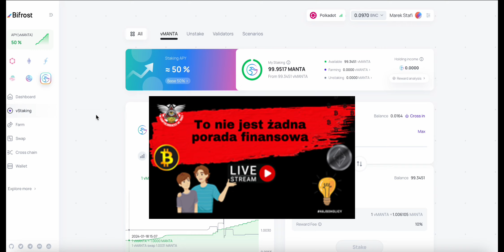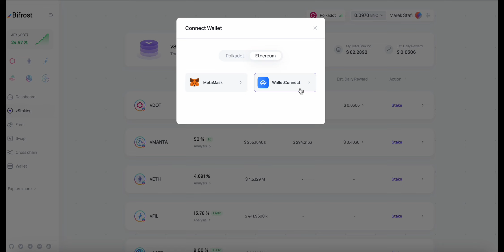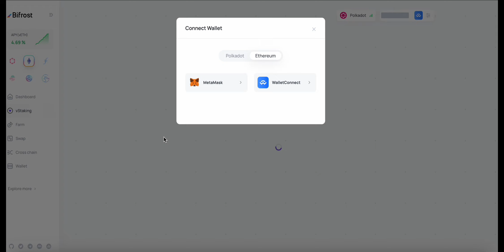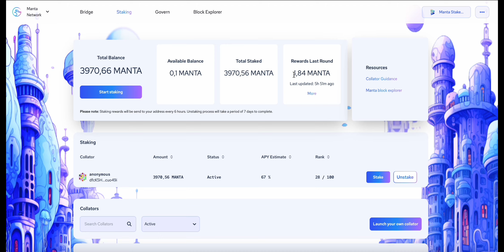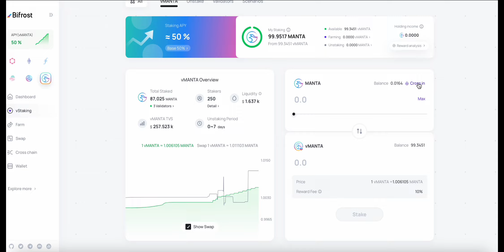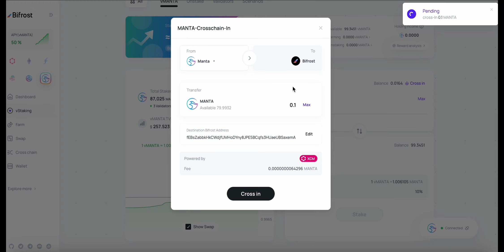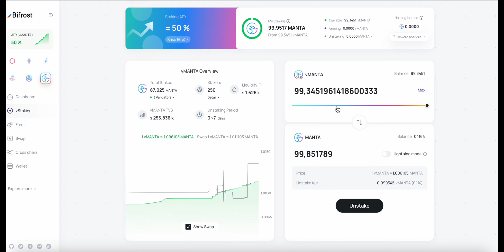Manta oraz Dot - Bifrost Liquid Staking vManta, vDot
Zostawcie Suba, łapkę i komentarze pod filmem to pomaga w rozwoju mojego kanału 😉

✴️ Tu handlujemmy kryptowalutami

To wideo jest efektem mojego osobistego zaangażowania - czasu, wysiłku i chęci dzielenia się informacjami z innymi. Wsparcie, które otrzymuję poprzez reflinki, pomaga mi tworzyć więcej treści dla Was. Dziękuję za każde kliknięcie i wsparcie! 👍💪

✴️  Dołącz do mojego Discorda i zacznij się uczyć o kryptowalutach
🔍 Informacja Ważna:

Pamiętaj, że niektóre linki dostępne na tym kanale mogą być linkami afiliacyjnymi, co oznacza, że w przypadku dokonania zakupu lub zapisu przez taki link, mogę otrzymać prowizję. Linki afiliacyjne nie wpływają na treść moich materiałów

Pamiętajcie, że nie jestem doradcą finansowym. Treści na tym kanale mają charakter informacyjny i spekulacyjny. Przed podjęciem jakichkolwiek decyzji inwestycyjnych, zawsze przeprowadź własne badania (DYOR - Do Your Own Research). Inwestowanie wiąże się z ryzykiem, a kryptowaluty są szczególnie zmienne i nieprzewidywalne. Nie opieraj swoich decyzji finansowych wyłącznie na treściach z tego kanału.

Ta treść ma charakter informacyjno- edukacyjny i jest wyrazem moich osobistych poglądów. Nie mniej jednak prezentowane treści mogą być pomocne w zarabianiu oraz marketingu online. Nie stanowią one jednak porad inwestycyjnych. Żadna z instrukcji i filmów przedstawionych nie daje gwarancji zysku ani chociażby odzyskania wpłaconych pieniędzy. Pamiętaj też żaden sposób na zarabianie pieniędzy etat, biznes tradycyjny, inwestycja, biznes online lub kryptowaluty nie dają nigdy 100% gwarancji zarobku. Dlatego ja też takiej gwarancji Ci nie dam.

Prezentowane  projekty osobiście sprawdziłem i korzystam z ich usług z większym lub mniejszym sukcesem finansowym. Dlatego wpłacając pieniądze do któregokolwiek programu/firmy/kupując kryptowaluty bądź świadomy/a istniejącego 100% ryzyku.